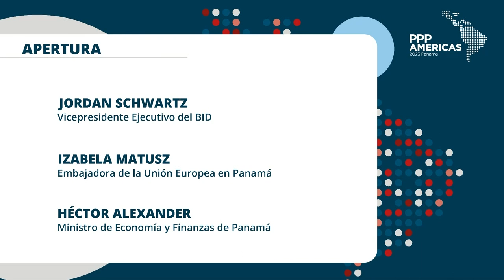Apertura - PPP Américas 2023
Palabras de apertura y bienvenida por parte de representantes del Grupo BID, de la Unión Europea y del Gobierno de Panamá. PPP Américas 2023 tuvo lugar en Ciudad de Panamá, los días 18, 19 y 20 de julio de 2023. Siga conectado a las redes del BID para saber más sobre próximos eventos.